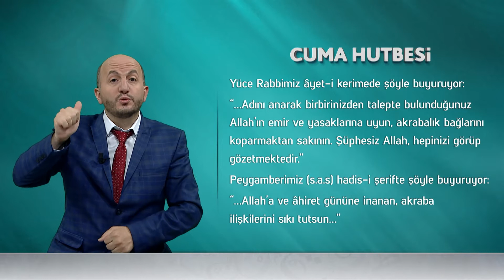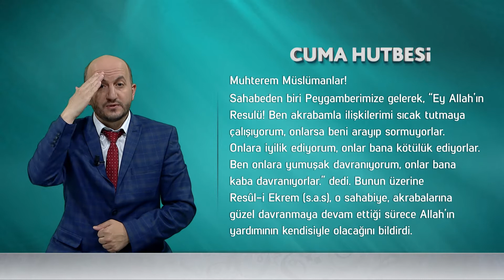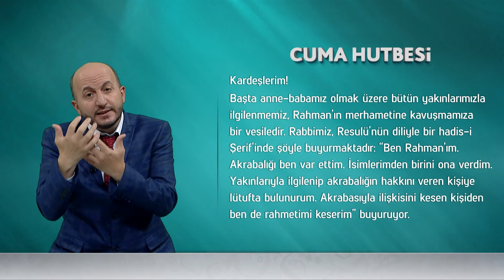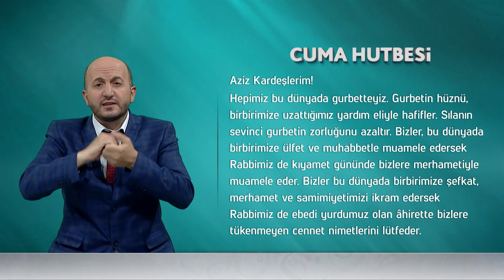İşaret Diliyle Cuma Hutbesi - 30 Haziran 2017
ALLAH’IN SIKI TUTULMASINI EMRETTİĞİ BAĞ: SILA-İ RAHİM

Yüce Rabbimiz, okuduğum âyet-i kerimede şöyle buyuruyor: “…Adını anarak birbirinizden talepte bulunduğunuz Allah’a karşı gelmekten ve akrabalık bağlarını koparmaktan sakının. Şüphesiz Allah, hepinizi görüp gözetmektedir.” 1

Peygamberimiz (s.a.s) de okuduğum hadis-i şerifte şöyle buyuruyor: “…Allah’a ve âhiret gününe inanan, akraba ilişkilerini sıkı tutsun…”

Muhterem Müslümanlar!

Sahabeden biri Peygamberimize gelerek, “Ey Allah’ın Resulü! Ben akrabamla ilişkilerimi sıcak tutmaya çalışıyorum, onlarsa beni arayıp sormuyorlar. Onlara iyilik ediyorum, onlar bana kötülük ediyorlar. Ben onlara yumuşak davranıyorum, onlar bana kaba davranıyorlar.” dedi. Bunun üzerine Resûl-i Ekrem (s.a.s), o sahabiye, akrabalarına her şeye rağmen güzel davranmaya devam ettiği sürece Allah’ın yardımının kendisiyle olacağını bildirdi.3

Aziz Müminler!

Sıla-i rahim; ailemizle, akrabamızla, komşularımızla ilişkilerimizi sürdürmek için önemli bir vesiledir. Sıla-i rahim, akrabamızla ilgilenmektir. Onların sevinçlerini, kederlerini paylaşmaktır. Birbirimize güvenli bir liman olmaktır. Darda kaldıklarında yakınlarımızın yardımına koşmaktır. Düştükleri vakit ellerinden tutup onları kaldırmaktır. Dünyanın türlü hengâmesinde bitap düşen zihinlerimizi, gönüllerimizi birbirimizin şefkat, merhamet ve muhabbetiyle rahatlatmaktır.

Kardeşlerim!

Başta anne-babamız olmak üzere bütün yakınlarımızla ilgilenmemiz, Rahman’ın merhametine ulaşmamıza bir vesiledir. Rabbimiz, Resulü’nün diliyle bir kutsi hadiste şöyle buyurmaktadır:  “Ben Rahman’ım. Akrabalığı ben var ettim. İsimlerimden birini ona verdim. Yakınlarıyla ilgilenip akrabalığın hakkını verene lütufta bulunurum. Akrabasıyla ilişkisini kesenden ben de rahmetimi keserim.”4

Aziz Kardeşlerim!

Hepimiz bu dünyada gurbetteyiz. Gurbetin hüznü, birbirimize uzattığımız yardım eliyle hafifler. Sılanın sevinci gurbetin zorluğunu azaltır. Bizler, gurbetimiz olan bu dünyada birbirimize ülfet ve muhabbetle muamele edersek Rabbimiz de kıyamet günü bizlere merhametiyle muamele eder. Bizler bu gurbette birbirimize şefkat, merhamet ve samimiyetimizi ikram edersek Rabbimiz de ebedi yurdumuz olan âhirette bizlere tükenmeyen cennet nimetlerini lütfeder.

Kardeşlerim!

Öyleyse geliniz! Rabbimizin rızasını kazanabilmenin şartlarından biri olan sıla-i rahme özen gösterelim. Anne-babamızın, eş ve evladımızın gönlünü hoş tutalım. Yakın-uzak akrabamızla, komşularımızla ilişkilerimizi ihmal etmeyelim. Her biri bizim için bir değer olan yakınlarımızı gurbetin soğukluğuna terk etmeyelim. Hayatın koşuşturması içerisinde farkında olmadan gönüllerimiz arasına duvar örmeyelim. Uzakları yakın eylemek için Ramazan’ın ve bayramın gölgesinde geçirdiğimiz şu günleri fırsat bilelim.

Unutmayalım ki; asıl sıla-i rahim, sormayanı sorabilmektir. Aramayanı arayabilmektir. Gelmeyene gidebilmektir. Zira asıl yücelik, yalnızca iyiliğini gördüklerimize değil, görmediklerimize de iyilik edebilmektir.5

Aziz Kardeşlerim!

Yüce Rabbimiz, bizleri sıla-i rahim bilincinde olanlardan, akrabalık hak ve hukukuna riayet edenlerden eylesin.

1 Nisâ, 4/1.
2 Buhârî, Edeb, 85.
3 Müslim, Birr, 22.
4 Ebû Dâvûd, Zekât, 45.
5 Buhârî, Edeb, 15.